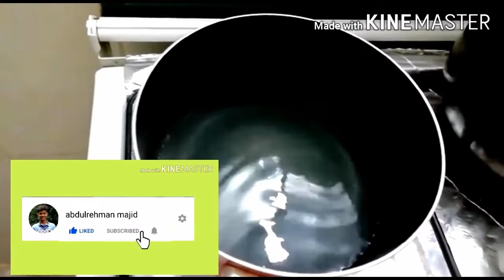Easy recipe for tasty basbousa